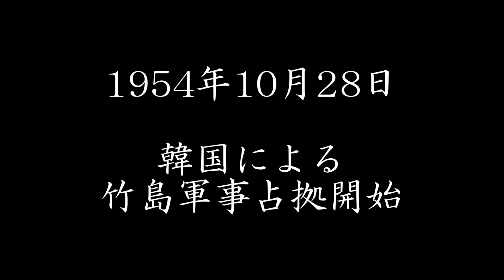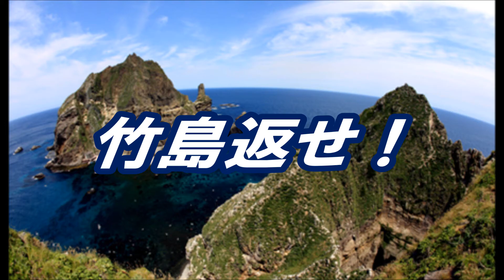【告知の告知】10/26 日韓国交断絶国民大行進 (竹島奪還デー) 【大阪開催】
日韓国交断絶国民大行進 (竹島奪還デー)
日時：10月26日　土曜日
主催：日韓断交共闘委員会関西
代表世話人：石川　(愛国矜持会　行動隊長)
時間・場所等の詳細は後日発表致します。